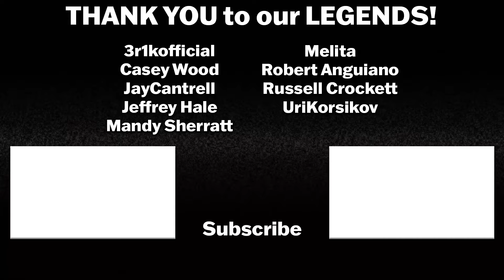THAT '90s SHOW 2x1 REACTION | You Oughta Know | Review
We are heading back to POINT PLACE for PART 2 of THAT 90s SHOW!

That 90s Show Part 2 Episode 1 - You Oughta Know - Back in Point Place, Leia dreads having to come clean to Jay and Nikki about what happened last summer. Kitty strongly urges Donna to move back home.

Intro: 0:00
That 90s Show 2x1 Reaction: 1:33
That 90s Show 2x1 Review: 18:44

That '90s Show is developed by the original creators of That '70s Show Bonnie and Terry Turner. The series stars Kurtwood Smith (Red Forman), Debra Jo Rupp (Kitty Forman), Callie Haverda (Leia Forman), Ashley Aufderheide (Gwen Runck), Mace Coronel (Jay Kelso), Maxwell Acee Donovan (Nate Runck), Reyn Doi (Ozzie), and Sam Morelos (Nikki).